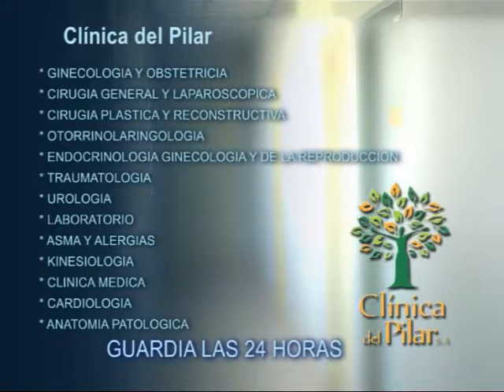Clínica del Pilar